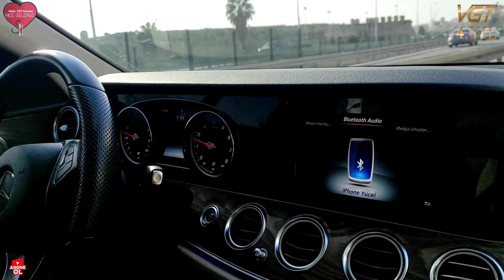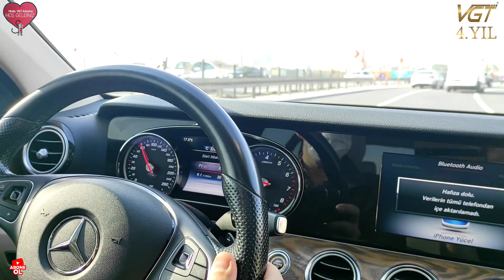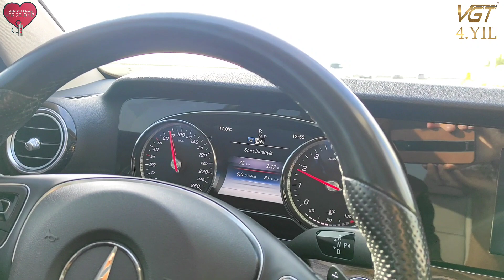Ücretsiz test eden VGT'leniyor Mercedes E200 de VGT'lendi VGT performans ve yakıt tasarruf cihazı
Değerli aile üyemiz Yücel bey ile VGT'li Mercedes E200 aracında test sürüşüne çıktık.
Ücretsiz test eden herkes aracındaki ilave konfor artışını VGT ile yaşıyor ve VGT'leniyor!

Aracınızda bambaşka bir deneyim yaşamak için ücretsiz VGT test sürüşüne gelin.
Size en yakın bayimize adresimizden ulaşabilirsiniz.
Keyifli seyirler...

DEKRA ECE REGULATION NO:51 (ULUSLARARASI 4 TEKERLEKLİ ARAÇ SES EMİSYON TEST RAPORLARI)